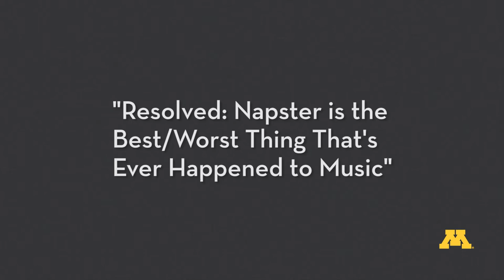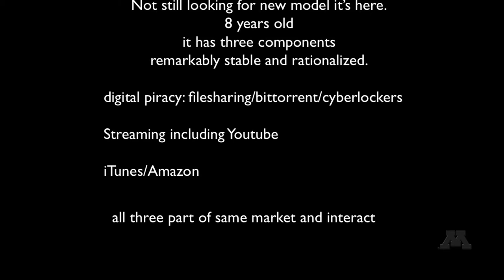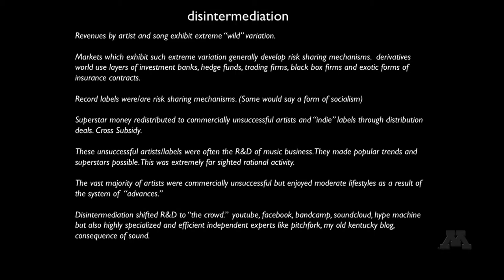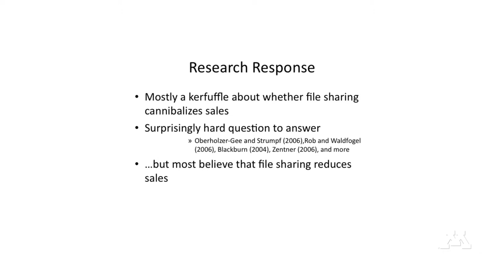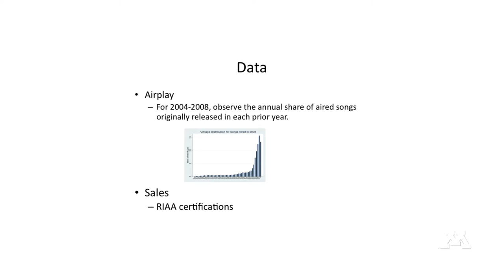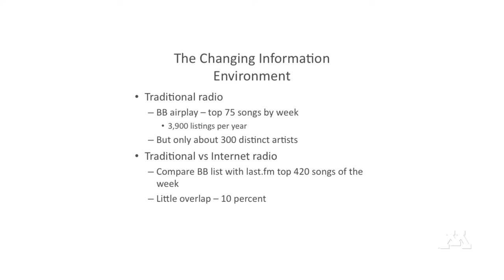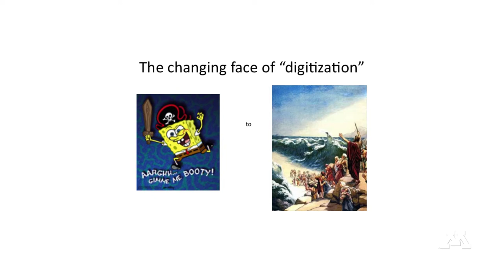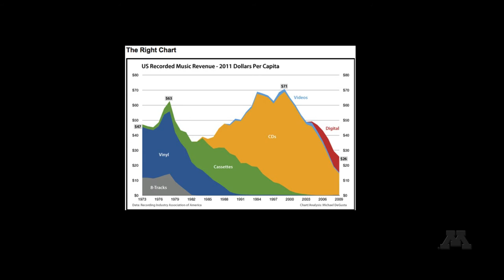Resolved: Napster is the Best/Worst Thing That's Ever Happened to Music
Is file-sharing a detriment to the music industry? David Lowery, singer, songwriter, and founder of the bands Camper Van Beethoven and Cracker, and Professor Joel Waldfogel, the Carlson School's Kappel Chair in Applied Economics, sat down to discuss pros and cons.

Lowery and Waldfogel have a history of debate surrounding the highly controversial topic of file-sharing, and for the first time, sat down for a face-to-face discussion and debate.